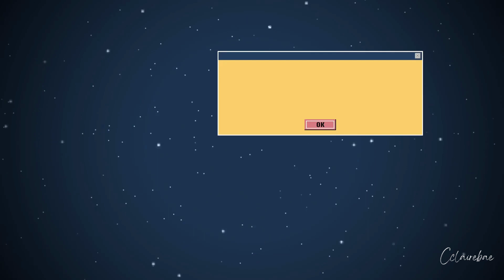[SUB] VLIVE x OSEN: PENTAGON, Chaotic 'Dr BeBe' Dance Challenge star road EP1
Thank You to All Nice Translators!